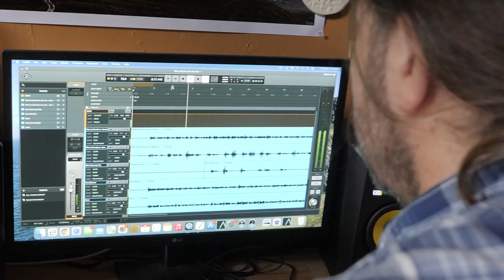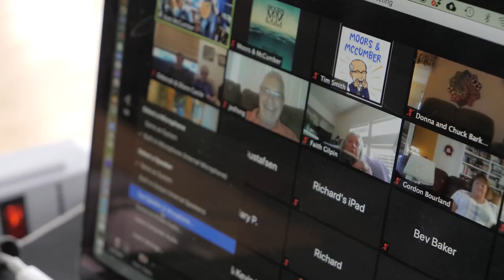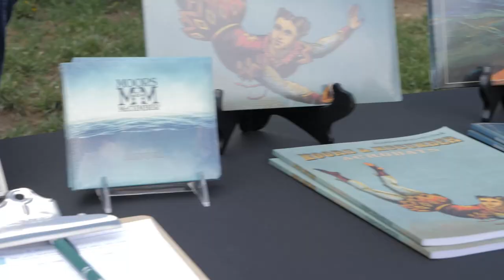Moors & McCumber - Mini Documentary - The Making of "Survival"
Mini documentary about the making of Moors & McCumber's studio album "Survival" to be released in October of 2021.

About Moors & McCumber:
Moors & McCumber may be the quintessential duo of the 2010s: internationally acclaimed, multi-award winning singer/songwriters who seem to acknowledge no boundaries between styles or eras with elements of folk, pop, rock & soul woven throughout their music.

Their incredible catalogue includes the studio albums Pandemonium, Aisling, Acrobats and 2021's soon to be released Survival along with the Instrumental recording - Companion, Vol. 1.